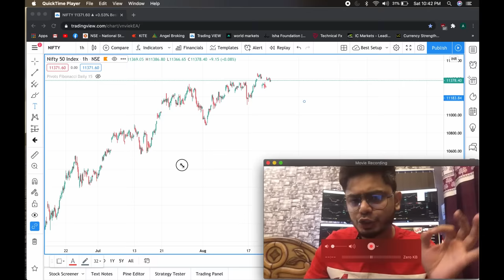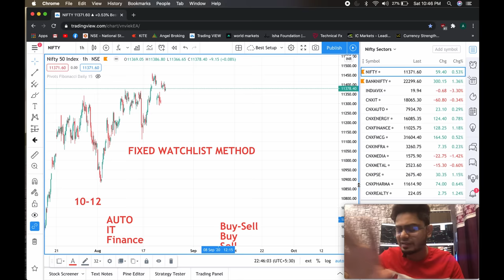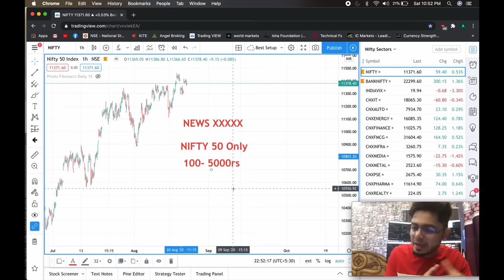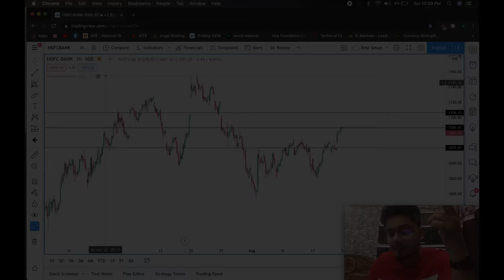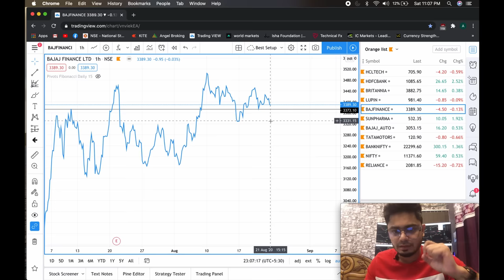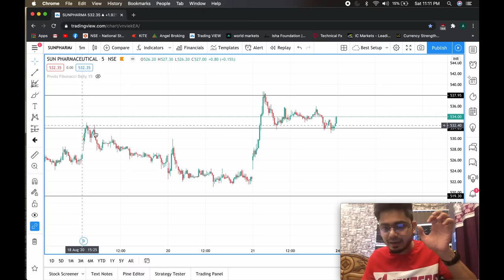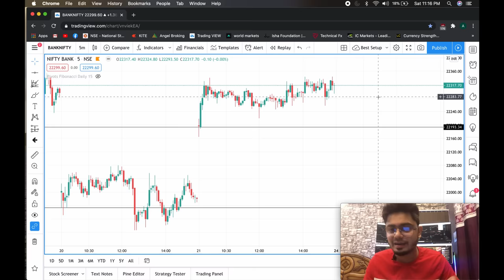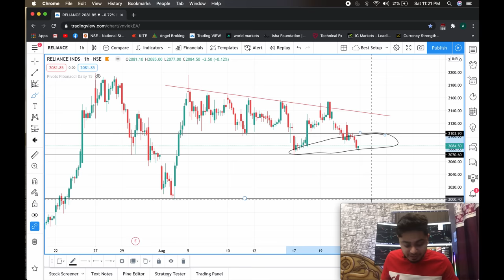How to select Stocks for Intraday Trading? - Trading Secrets - Anish Singh Thakur - Booming Bulls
Intraday Stock Selection has been a tough part for every trader, Here you will get the genuine Stock Selection method for Intraday.